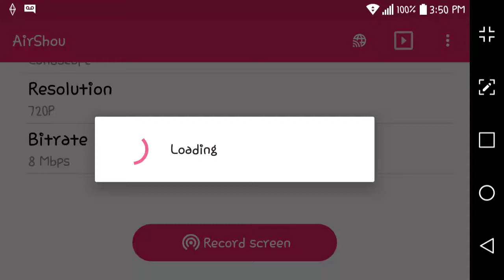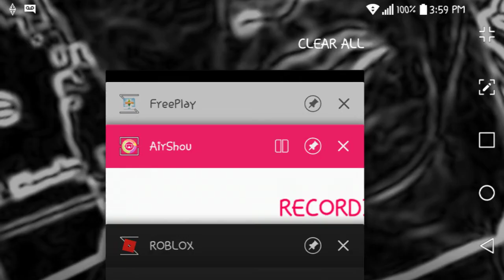{EPIC minigames!}I'm very good at this😝😝😝